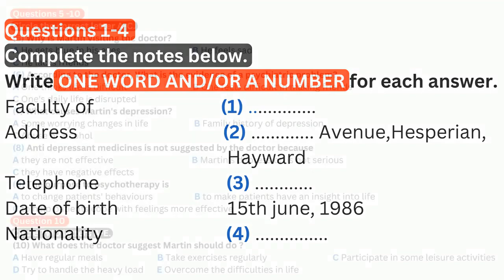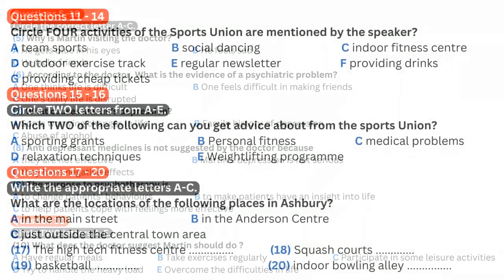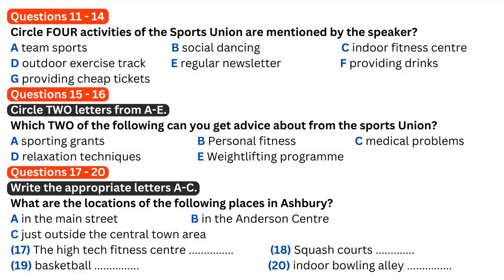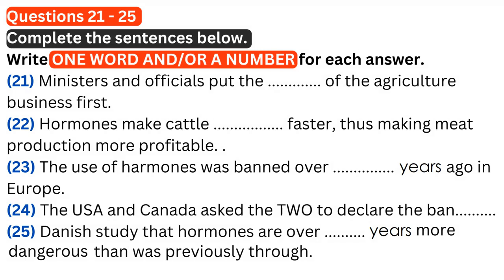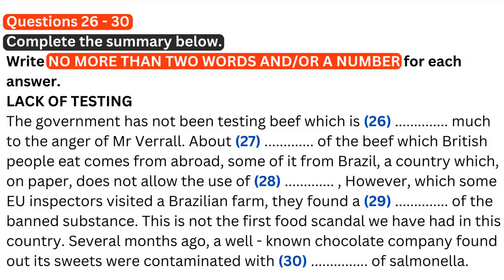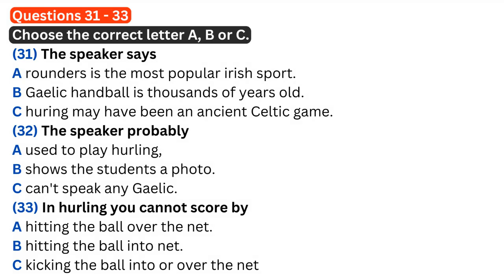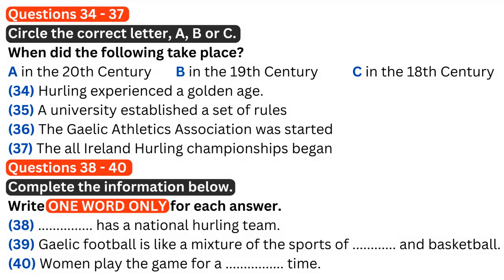November 18 - Listening Test